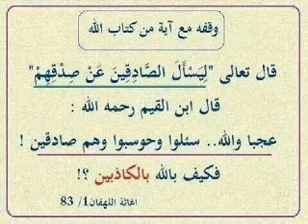Ubayd al-Jaabiri allows to wear nike shoes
al-Jaabiree allows to wear shoes where it is written the mark " nike "